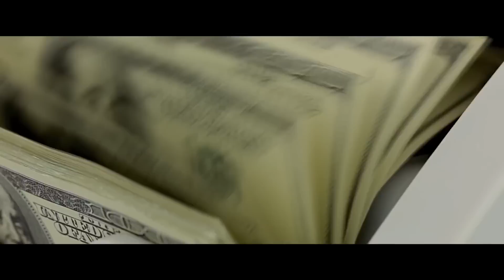THE FOUNDER Trailer German Deutsch (2017)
Mit: Michael Keaton, Linda Cardellini, Patrick Wilson

Inhalt: Der Vertreter für Milchshake-Mixer Ray Kroc (Michael Keaton) hat Anfang der 1950er Jahre nur äußert mäßige Erfolge vorzuweisen. Trotzdem gibt der charismatische Vollblutverkäufer nicht auf und träumt den amerikanischen Traum. Als er zufällig von einem revolutionären Schnellrestaurant im kalifornischen San Bernardino hört, wittert er die Chance seines Lebens. Trotz anfänglichem Widerstand der Betreiber, der Brüder Mac (John Carroll Lynch) und Dick McDonald (Nick Offerman), gelingt es Ray durch Hartnäckigkeit und Raffinesse, die Franchise-Rechte zu erwerben. Doch bis daraus ein erfolgreiches Fast-Food-Imperium werden kann, muss Ray noch unzählige Hindernisse aus dem Weg räumen und unliebsame Entscheidungen treffen…

➝ Weitere Filme mit den Hauptdarstellern: Michael Keaton | Linda Cardellini | Patrick Wilson

Titel: The Founder
Originaltitel: The Founder
Deutscher Kinostart: 20. April 2017
Lauflänge: 115 Minuten
Altersfreigabe: noch nicht bekannt
Genre: Biografie, Drama
Im Verleih von Splendid Film

geschnitten mit: Asus G20 AJ 1A
gedreht mit: Canon 6d
bearbeitet mit: Adobe Premiere CC2016